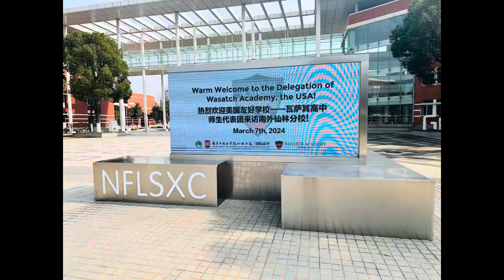Wasatch Academy, Utah, USA visits Nanjing Foreign Language School, Xianlin Campus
Students and teachers from Wasatch Academy, Utah, USA visit 南外仙林Nanjing Foreign Language School, Xianlin Campus
热烈欢迎美国友好学校—一瓦萨其高中师生代表团来访南外仙林分校！